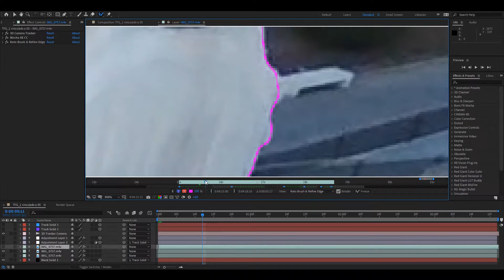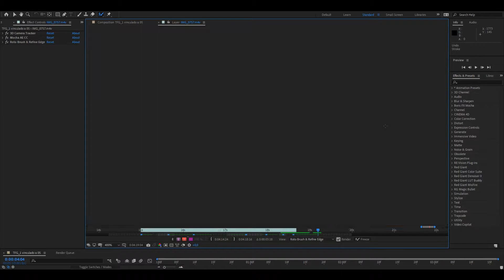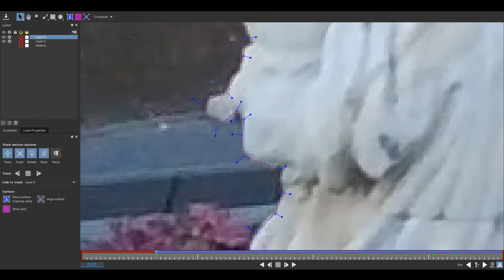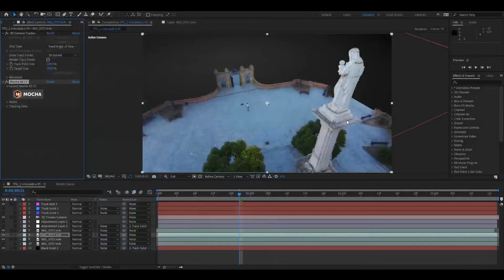Rotoscopy vs Mocha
Just comparing both features, the Rotoscopy and a mask in Mocha.